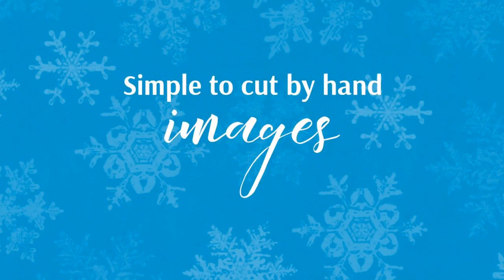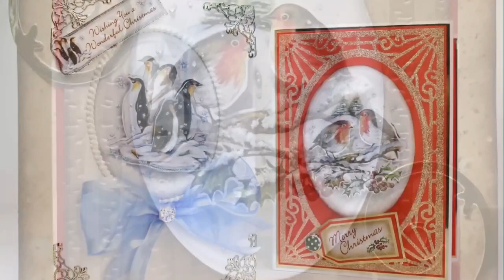Snow Globe Winter Animal Scenes Paper Craft Pad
Everyone loves snow globes and this paper craft pad has been specifically designed to create 3D versions which work with the Display Globes and Polar White Flower Soft available from Katy Sue Designs

The beautifully hand drawn animals by Teresa Goodridge has been arranged to give you easy to follow layers which can be hand cut out and layered up onto the main image to create the depth of a 3D scene.

There is a good variety of animals in winter from robins and foxes to polar bears and penguins this pad contains 40 sheets with 10 unique 3D card topper scenes each with 2 different greeting to choose from per sheet. In total you will get 4 each of the 10 different designs. images which will give you the wow factor in your card making or Christmas decorations.

This pad has been printed on high quality 170gsm paper and is designed for you to cut yourself with scissors and dies.